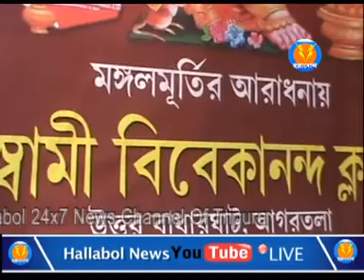সিদ্দিদাতা গনেশের পুজো, মহাধুমধামে উদযাপিত